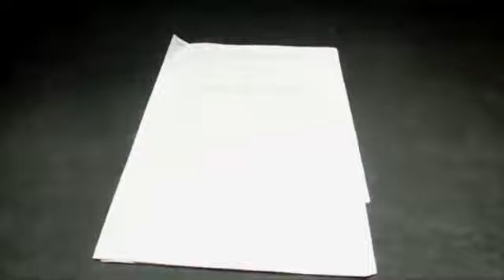Friends Speak Out On C-Murder Hunger Strike (Free Corey Miller)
2Meka & Cuttboy G Deniro join WDSU News to speak on C-Murder’s hunger strike, for his wrongful conviction and the 1500 inmates who were left behind after the U.S. Supreme Court ruled that non-unanimous jury verdicts were unconstitutional, but refused to apply it retroactively. We’re asking that local officials take a fresh look at the concerns of Corey Miller and the inmates.

Thank you @cwatkinstv for covering this case since day 1 and @attorney_ronald_haley & @attorneycrump for joining our team and standing on the frontlines fighting for black communities ✊🏾 tru freecmurder freecoreymiller Forever TRU @cmurder @cuttboy_g_dinero @2mekadiaz